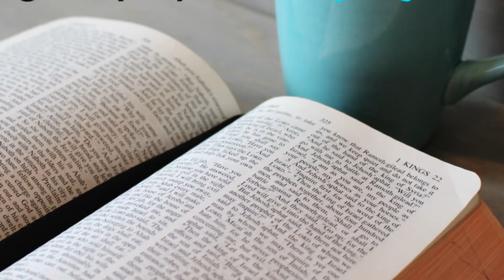So what’s a good prayer?